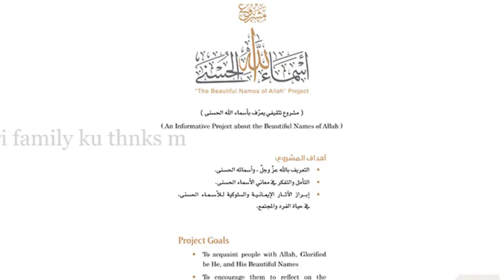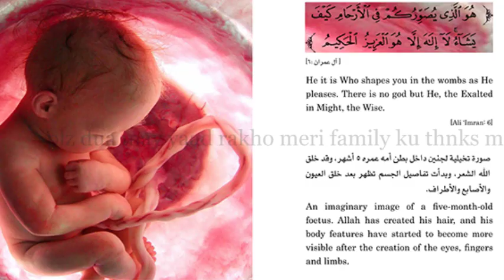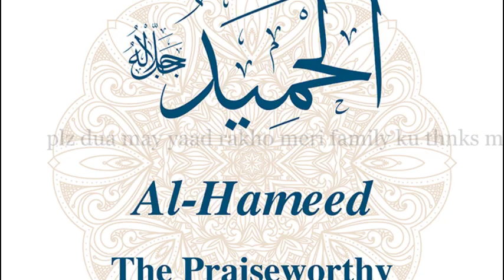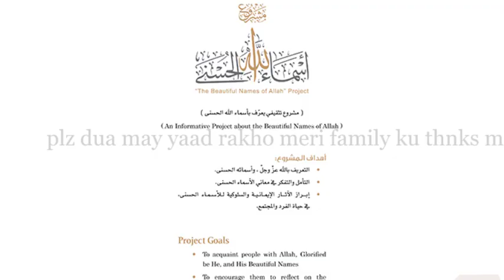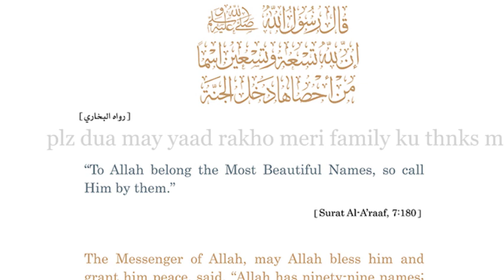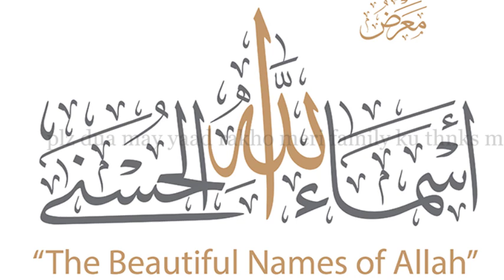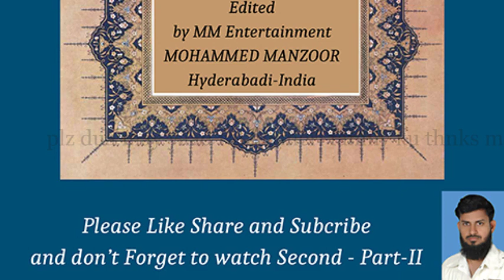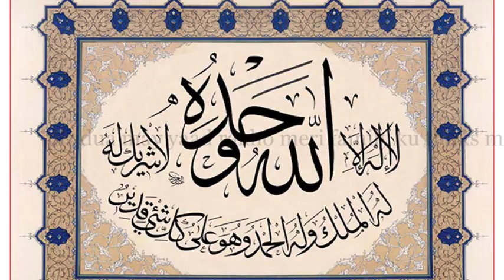SURAH AL KAHF سورة الكهف with urdu translation | Complete quran Manzoor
LISTEN THIS Beautiful SURAH AL KAHF سورة الكهف ᴴᴰ | HEART Teaching | Surah AL KAHF(the Cave)سورة الكهف - Recitiation Of Holy Quran - 18 | Surah Kahf FULL سورة الكهف كاملة - Beautiful Recitation | The Four Stories of Surah Al-Kahf |